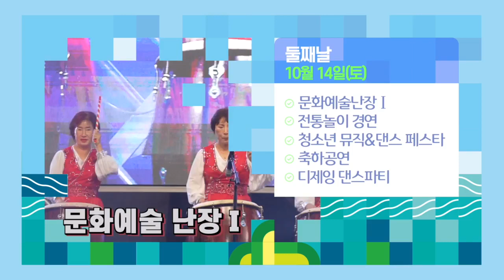2023 서귀포칠십리축제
2023 서귀포칠십리축제
날짜 : 10.13 (금) - 10.15 (일) [3일]
장소 : 제주월드컵경기장 광장